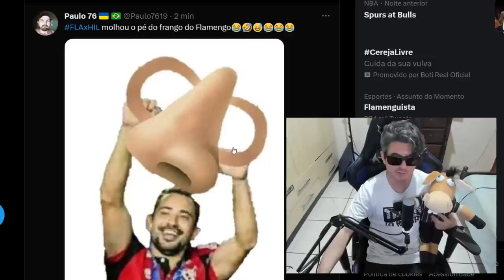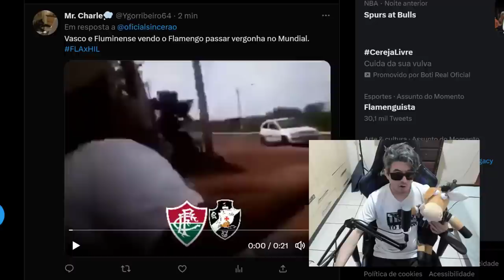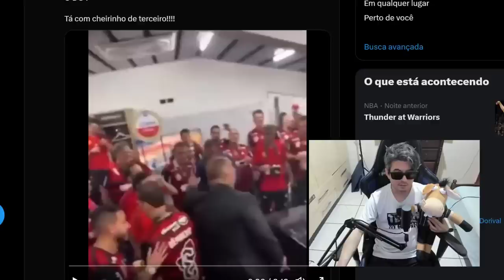FLAMENGO ELIMINADO PARA AL HILAL MELHORES MEMES ENGRAÇADOS 🤣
Flamengo perde para al hilal no mundial de clubes fifa confira os melhores memes engraçados do cheirinho